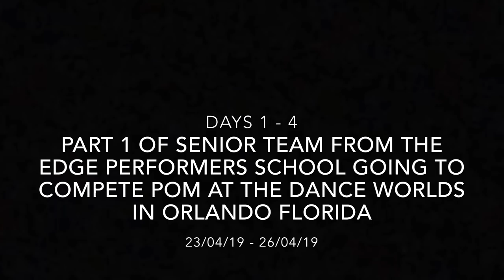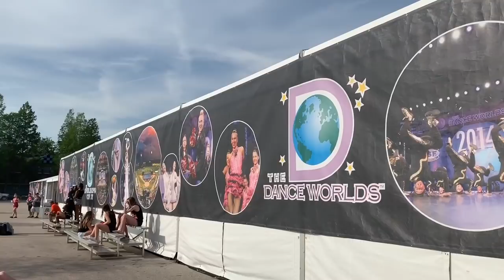Orlando Vlog Days 1-4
Part 1 of the lead up to The dance worlds in Orlando Florida of the senior Pom team from The edge performers school!
Part 2 coming soon ( Comp vlog )